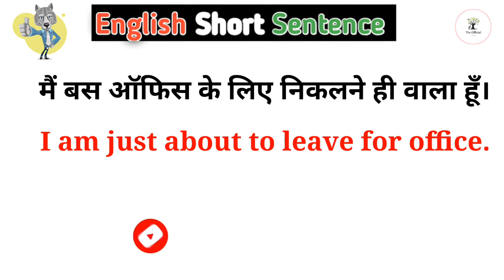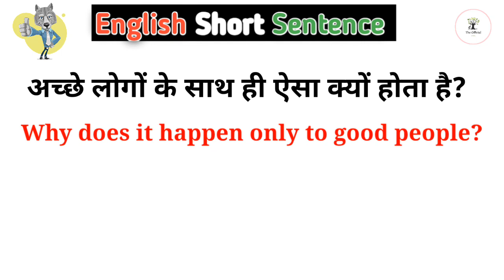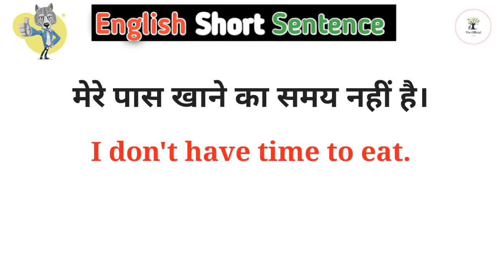20 छोटे छोटे महत्वपूर्ण अंग्रेजी वाक्य | रोजाना बोले जाने वाले अंग्रेजी वाक्य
बिना ग्रामर पढ़े आसान तरीके से फर्राटेदार अंग्रेजी बोलना सीखिए । रोजाना इस तरह अभ्यास करें ।

English conversation || Daily use English sentences || Spoken English

प्यार मे बोले जाने वाले अंग्रेजी वाक्य | Love Sentences | Love Conversation

30 छोटे छोटे महत्वपूर्ण अंग्रेजी वाक्य | रोजाना बोले जाने वाले अंग्रेजी वाक्य | English sentence

अंग्रेजी सीखने का सबसे आसान तरीका । Spoken English । English sentences

40 छोटे छोटे महत्वपूर्ण अंग्रेजी वाक्य | रोजाना बोले जाने वाले अंग्रेजी वाक्य | English sentence

English बोलना सीखिए बिल्कुल आसान तरीको से । 50 रोजाना बोले जाने वाले अंग्रेजी वाक्य

बातचीत मे बोले जाने वाले अंग्रेजी वाक्य || Daily use sentences ||spoken English

बातचीत मे बोले जाने वाले English Sentences || Daily use sentences ||spoken English

रोजाना काम आने वाले अंग्रेजी वाक्य | आप जरूर ये Daily use sentence

spoken english
english speaking

रोज बोले जाने वाले English Sentences || daily use english sentences || english bolna kaise sikhe @EnglishRule

101 रोजाना बोले जाने वाले English Sentences |

50+ Daily Use English Words | Word Meaning | English Speaking Practice | Vocabulary Practice @EnglishSpeakingCourses

100 Daily Use English Words | Word Meaning | English Speaking Practice |  Daily use Vocabulary @EnglishConnectionByKanchan

रोजाना बोले जाने वाले अंग्रेजी वाक्य | daily use sentences | spoken english @DearSir